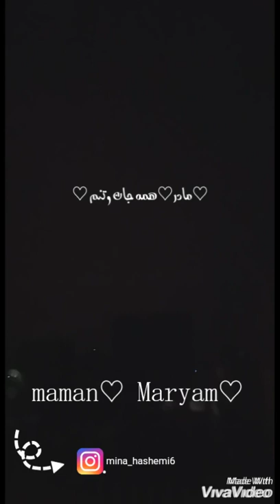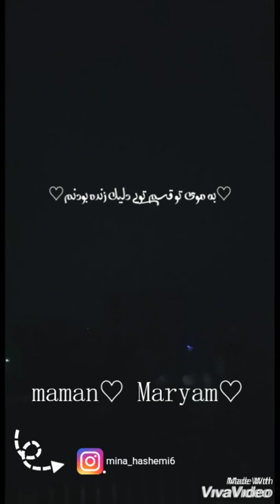مادرانه ♡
عاشقونه عاشقتم ♡
My love :mom♡